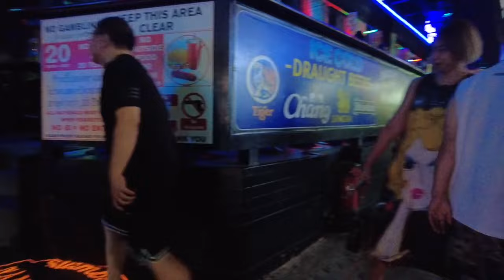【2024年6月最新バンコク ナナプラザ周辺】Nana Plaza カラオケ パブ KTV Night Walk Bangkok タイ Bar Pub nightlife ゴーゴーバー ナイトライフ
バンコク タイ王国の首都。正式名称はクルンテープ・マハーナコーン。
タニア通り、パッポン通り、ソイカウボーイ、ナナプラザ、テーメーカフェ、ヤングプレイスなどの歓楽街を撮影。

世界一周中
【High Quality】Night Walk - Bukit Bintang St, Jalan Alor, Massage n’ Bar, Twin Tower, Pintasan Saloma

KualaLumpur BukitBintang Massage Bar Nightlife Malaysia